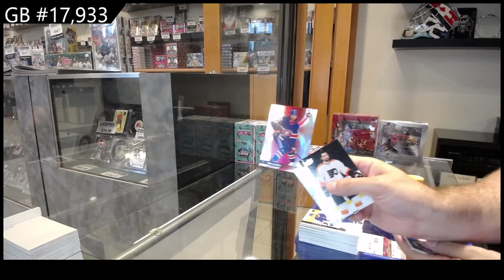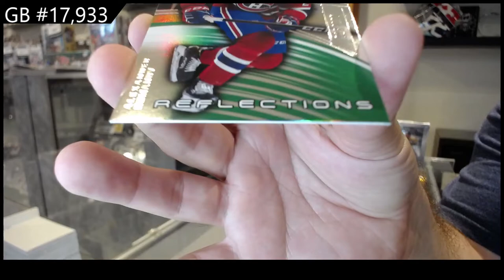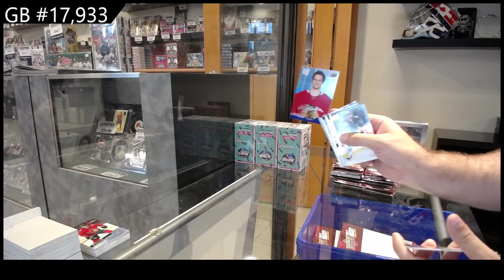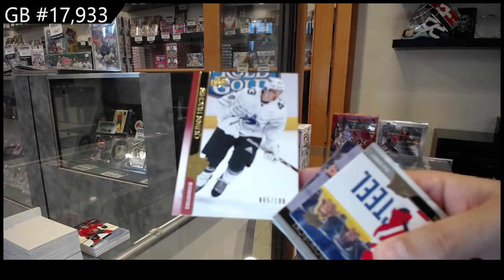20-21 Upper Deck Extended Hockey 2 Box Break - CNC #17,933